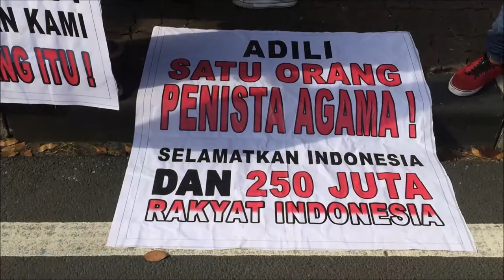Protests in Jakarta against Christian governor, Ahok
November 2016's protest agains Basuki Cahaya Purnama (AKA Ahok), Jakarta's Christian governor